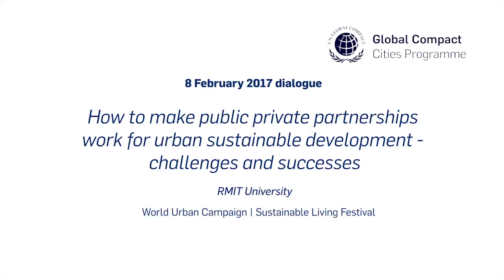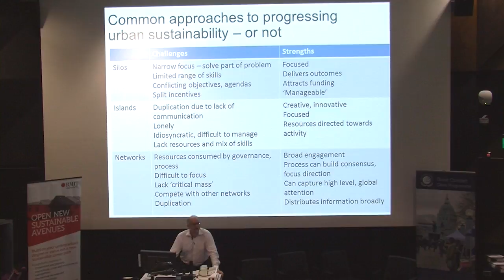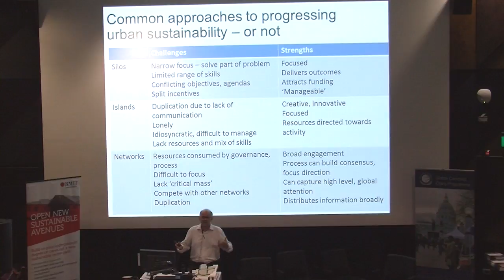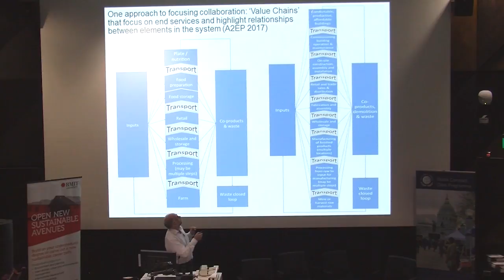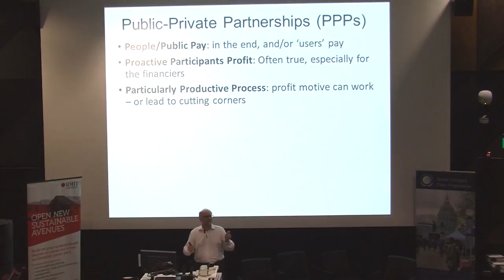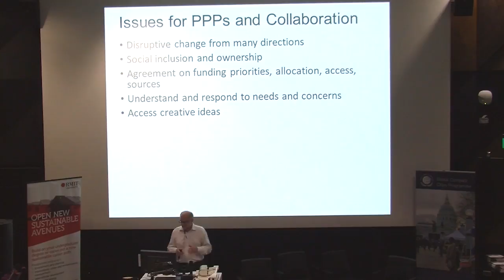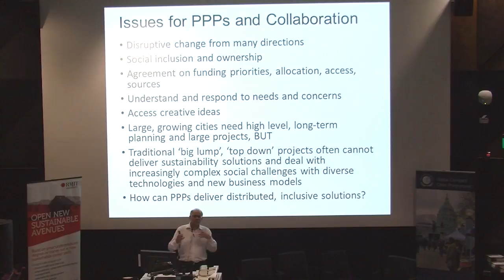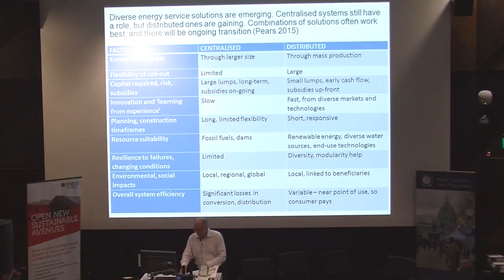Collaborative approaches to global urban sustainable development and PPPs - Alan Pears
Held on Wednesday 8 February at RMIT University, the panel was facilitated by UN Global Compact - Cities Programme Deputy Director, Elizabeth Ryan, and featured Sustainable Solutions Co-Director, Alan Pears, South East Water Chair, Lucia Cade (both UN Global Compact - Cities Programme Global Advisors) and CEO of the Committee for Geelong (CfG), Rebecca Casson.

Alan Pears' presentation Collaborative approaches to global urban sustainable development and PPPs highlighted the benefits and challenges of both public-private partnerships and of centralised systems versus distributed systems.